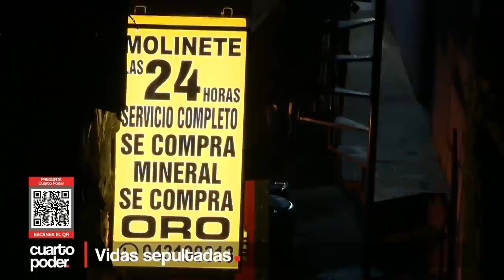Tragedia en Retamas tras el deslizamiento del cerro "La Esperanza" | Cuarto Poder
Retamas, un poblado minero en el norte del país, está de luto. La precariedad de sus calles, la informalidad en sus construcciones, la pobreza que aquí existe se hace hoy más visible. El deslizamiento del cerro La Esperanza trajo consigo una verdadera tragedia, desde entonces no ha vuelto la calma a Retamas.

Juntémonos Más.